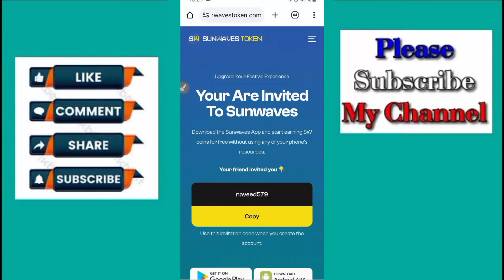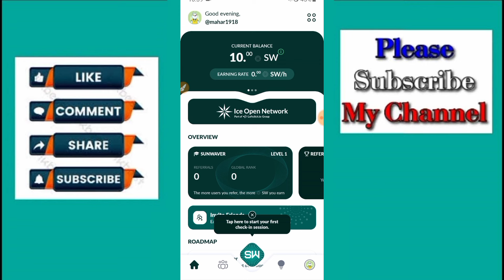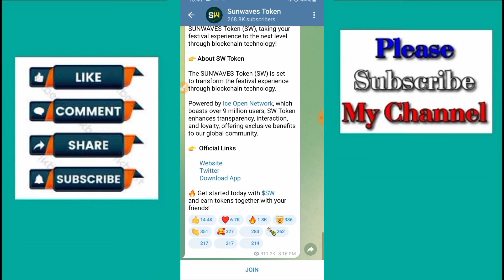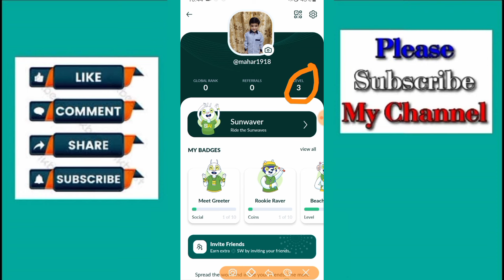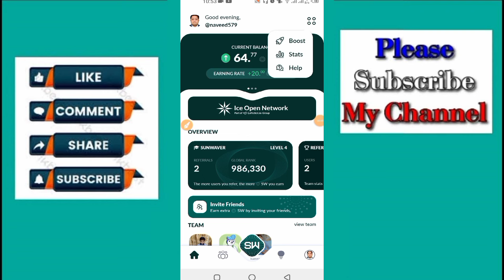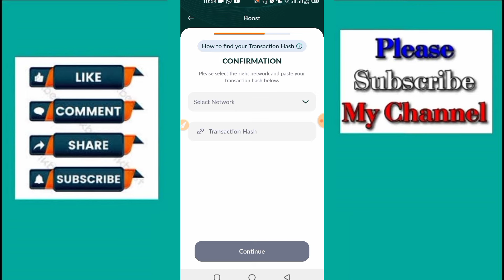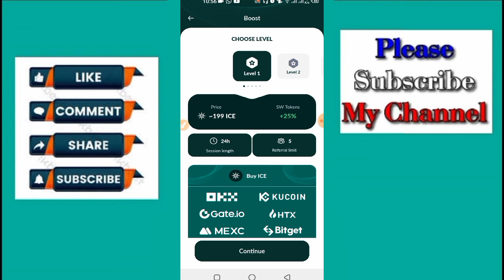SunwavesToken || Sunwave Token Mining Real Or Fake ? | SunWave Token Mining App | Sunwave Withdrawal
(JOINING LINK IN TELEGRAM CHANNEL)

SunWave Token Mining App Full Guide || Sunwave Token Mining Real Or Fake ? || Sunwave Withdrawal

SunWave Token Mining App Full Guide - SunWave Token Fake or Real ? SunWave App Update

How to Register on SUNWAVES Token Mobile Mining App Step-by-Step Guide

How To SIGNUP On SUNWAVES TOKEN
How to register and mine SUNWAVE
SUNWAVE TOKEN MINING ON ICE NETWORK